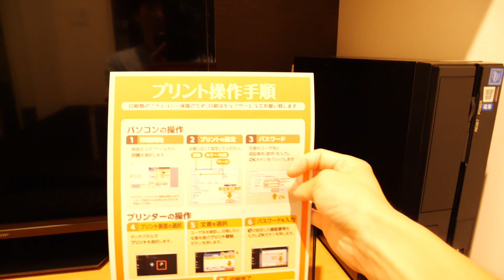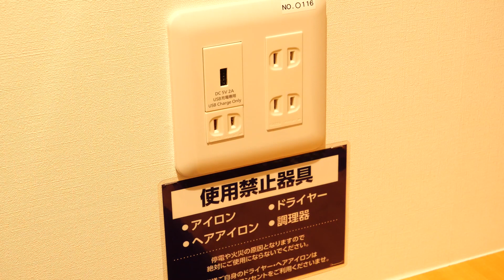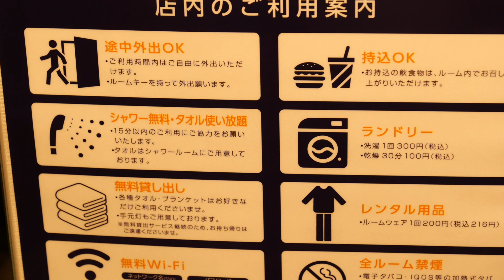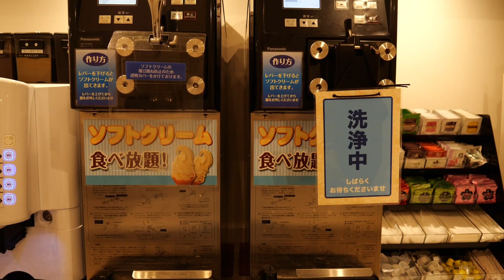防音完全個室のネットカフェ快活クラブリラックスルームを徹底レポート！無料朝食もついて2,000円!?!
今回は快活CLUBリラックスルーム 千住堀切橋店に滞在しました。

--他のネットカフェの動画--
漫画喫茶・ネットカフェ界No.1かも!?おすすめのハイリーファイブカフェ東京・上野御徒町店レポート

①施設に関する最新情報は直接施設ホームページをご確認ください。

Robbie Lounge